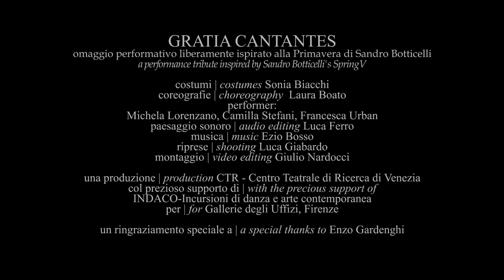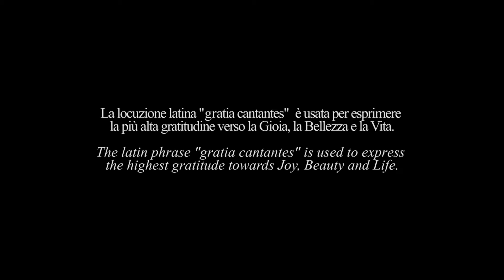Gratia Cantantes - Trailer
Performance realizzata all'interno delle Gallerie degli Uffizi nella sala del Botticelli.
Coreografia di Laura Boato